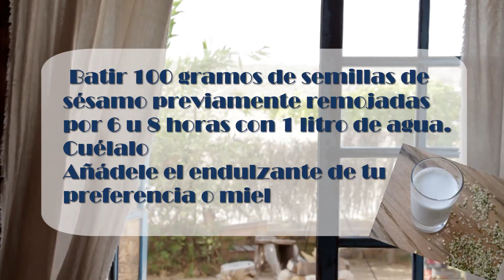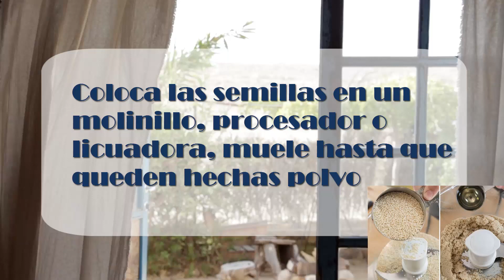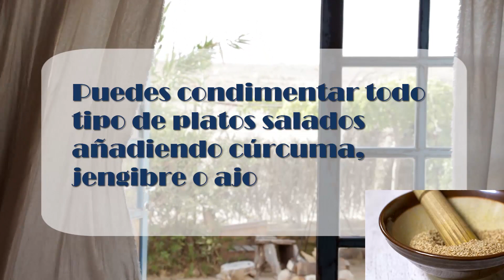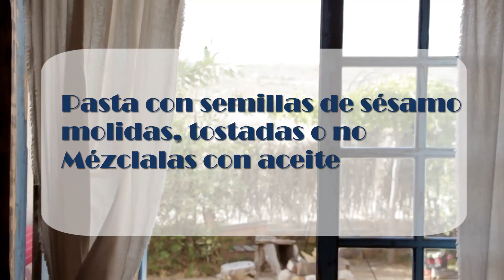¿COMO CONSUMIR SEMILLAS SESAMO O AJONJOLI?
Además de consumirlas en panes o sobre platos dulces o salados, con las semillas de sésamo o ajonjolí puedes preparar leche vegetal, gomasio, tahini o simplemente usar su aceite, hoy te enseño múltiples formas de consumir este maravilloso superalimento
Muchas gracias por verme y hasta el próximo vídeo ♥♥♥